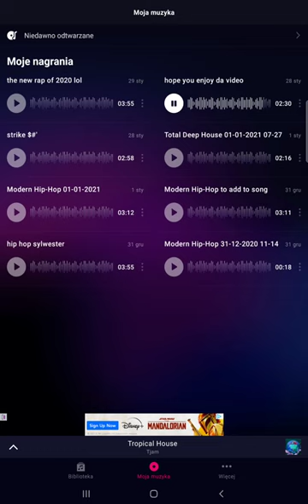minecraft broken disc 11 music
unanavaible in minecraft 1.9-1.17 vanilla

sub if you liked it